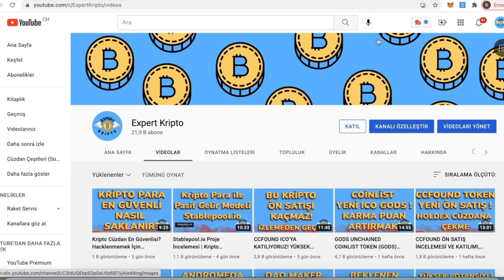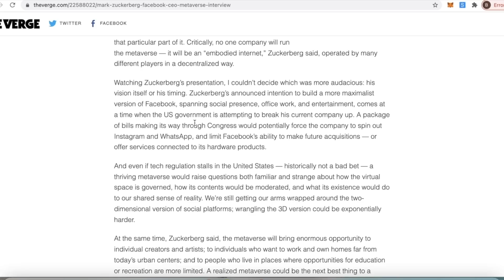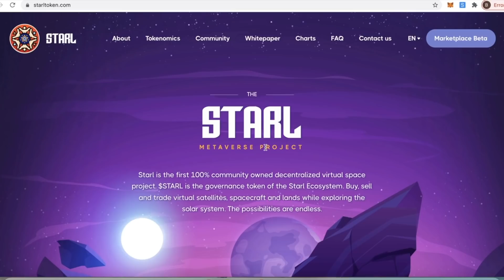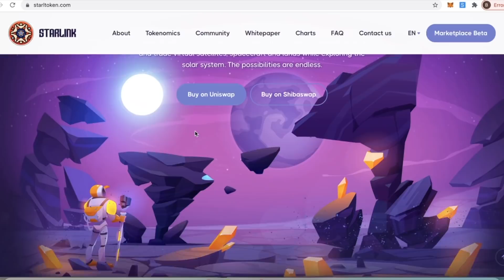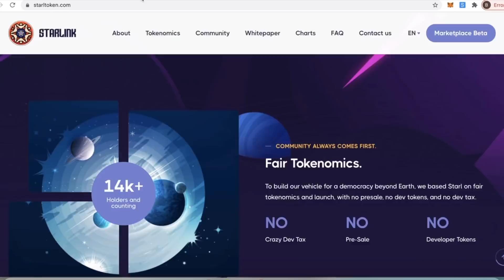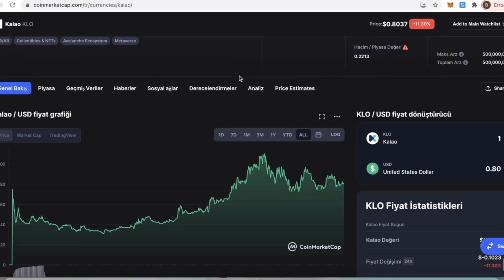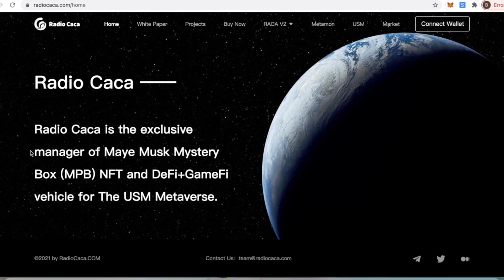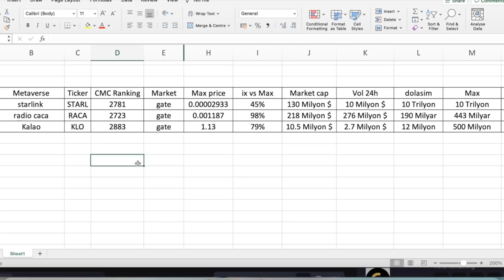METAVERSE ALTCOIN SEPETİ - YÜKSEK RİSK YÜKSEK GETİRİ METAVERSE PROJELERİ, GELECEĞE YATIRIM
Metaverse Altcoin sepeti ile geleceğe yatırım yapıyoruz! 100X, 200X potansiyelli metaverse projelerini inceledim ve en güzel en artmamışlarını sizlerle paylaşıyorum. İki video olarak hazırladığımız Metaverse altcoin sepetimizde 6 adet coin bulunuyor, ilk 3 altcoin daha az riskli ve sonraki 3 altcoin daha riskli seviyede, hangi borsalardan nasıl alabiliriz hepsi ve daha fazlası videomuzda!